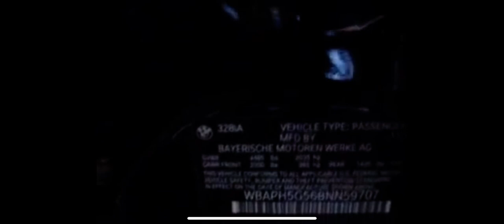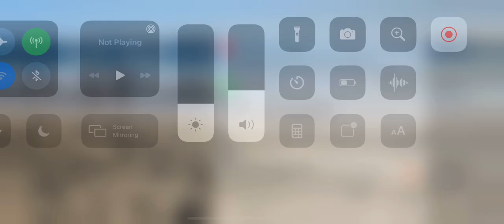Bumper repair auto body body shop scratch dent trunk door car truck Casper Douglas Gillette lander